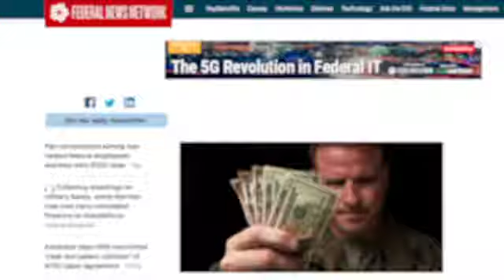Modern Government: How COVID-19 Changed the Course of Digital Transformation